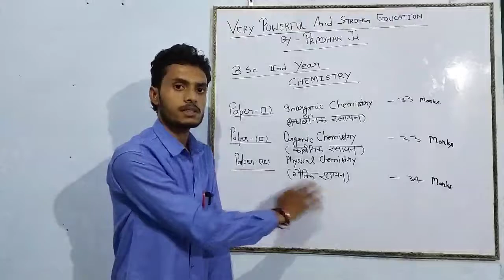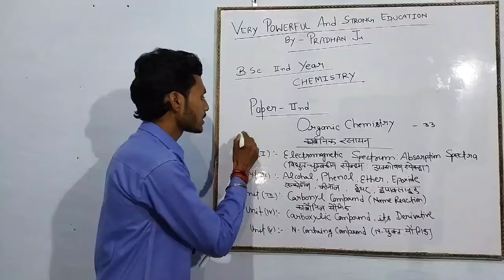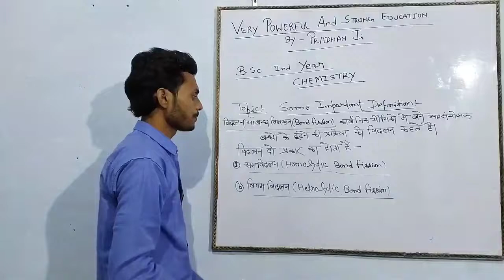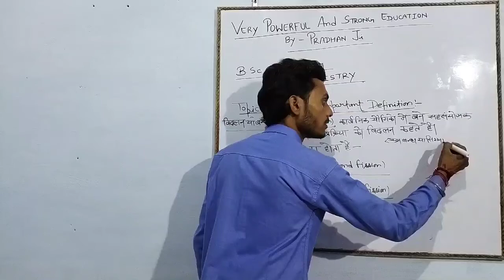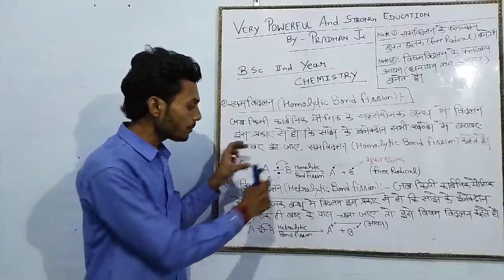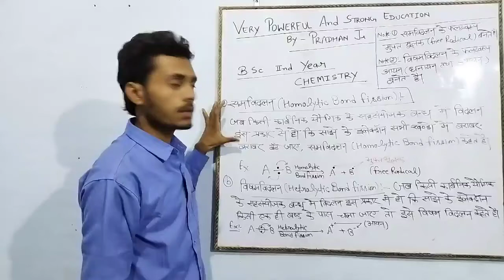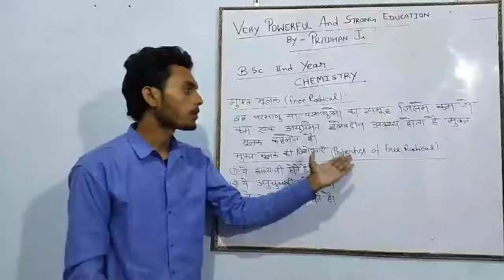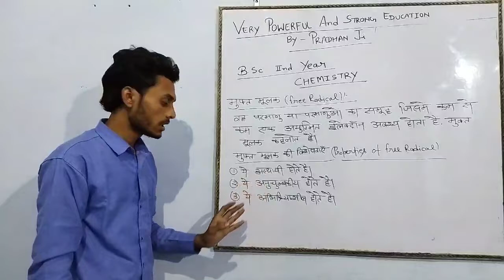Very powerful and strong education by RAJENDRA KUMAR (PRADHAN JI)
B.Sc 2nd Year CHEMISTRY
Paper- 2nd ORGANIC CHEMISTRY
Run by Rajendra kumar (Pradhan Ji)
Lec- 01